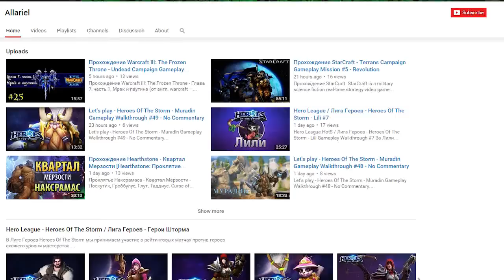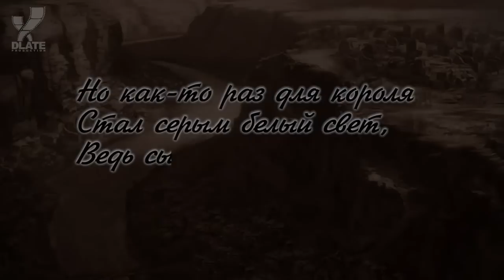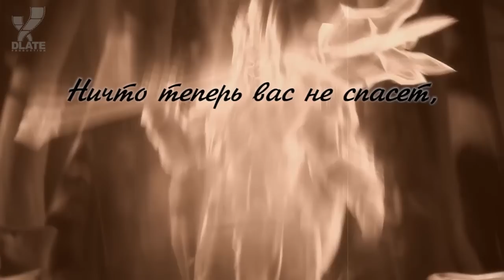[HotS] Зов Нексуса. Выпуск 7: Леорик, Король-Скелет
Из самых темных склепов санктуария явился Леорик, неся за собой смерть и ужас. Но кем он был до того, как стал тем, кем есть сейчас? И что он может показать, сражаясь за ту или иную сторону в Нексусе?

Создано командой xDlate Production.

Russell Brower - Leoric